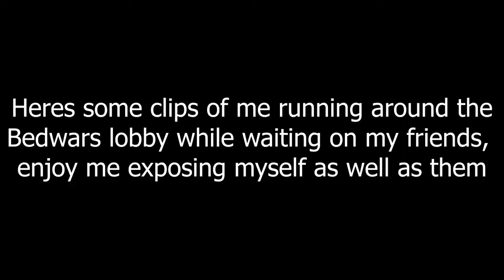THE TELETUBBIES ARE THREATENING SOCIETY | Minecraft: Bedwars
We play bedwars on hypixel.net, and we win, oh we win so much. Enjoy this chaotic onslaught of laughter, despair, and insanity.

Jack - zombiecleg
Caden - ray9unmaster
Kamden - SnowyKambo
Jacob - Yodaman300

Pokémon Black & White - Battle! Legendary Pokémon

Ayo, wash your hands, man!

Recorded 12/30/20